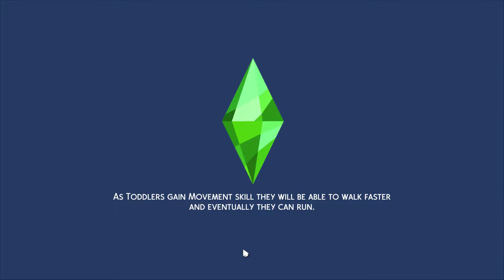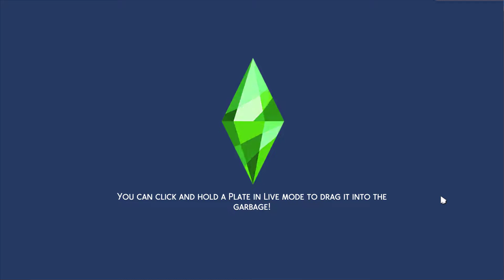sims 4/new new let's play/short youth festival visit/part forty-two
sims gallery & origin: babygirlatwell